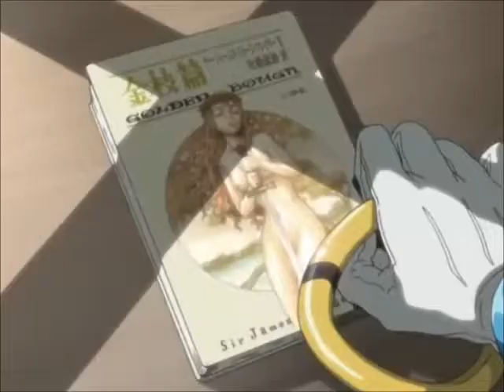Eureka 7 -Amv -Savior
Video-Eureka 7
Song-Savior by Rise Against

Rise Against  is my favorite band and i wanted to do a video on a song by them and since Savior went along with the theme of series Eureka 7 which is one of my favorite animes.